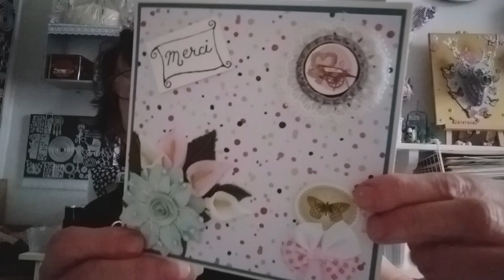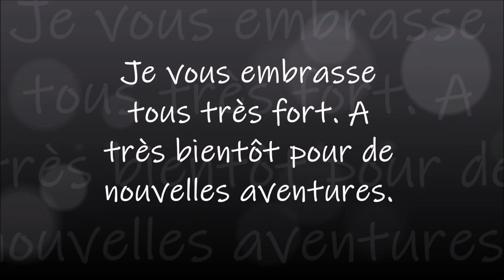DIAMOND PAINTING LE PAON DIAMANTS SPECIAUX DE VICTORIASMOON PART 4